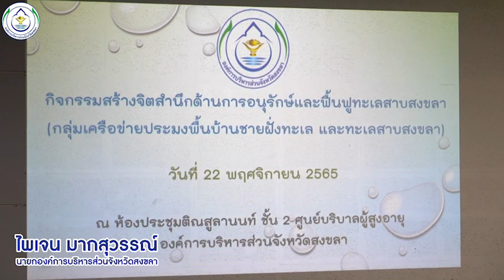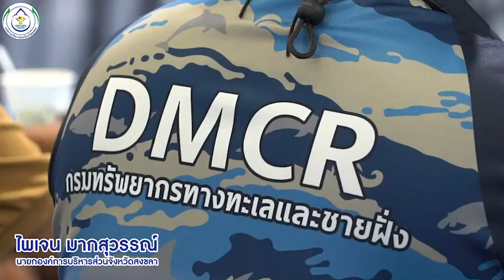กิจกรรมสร้างจิตด้านการอนุรักษ์และฟื้นฟูทะเลสาบสงขลา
กลุ่มเครือข่ายประมงพื้นบ้านชายฝั่งทะเล และทะเลสาบสงขลา
วันที่ 22 พฤศจิกายน 2565 ณ ห้องประชุมติณสูลานนท์ ชั้น 2 ศูนย์บริบาลผู้สูงอายุองค์การบริหารส่วนจังหวัดสงขลา